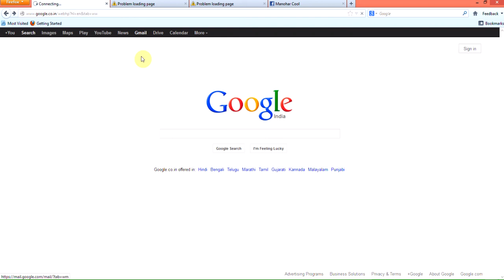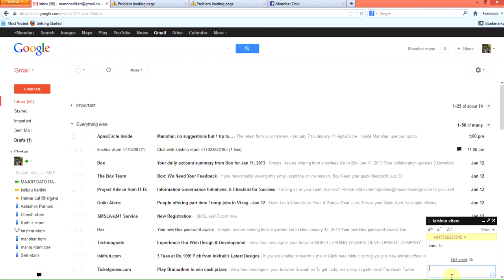how to get gmail to mobile sms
computer trips&tricks,jokes,tutorial,mobile trips&tricks,  u want update type
    this sms send your frieands